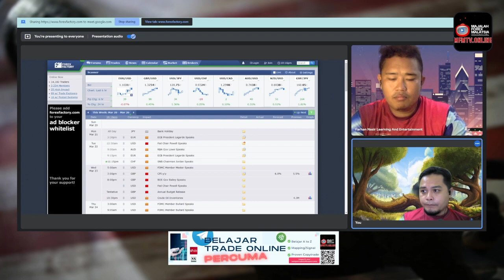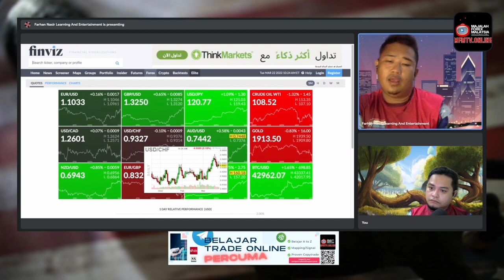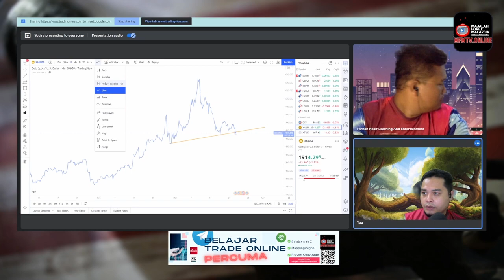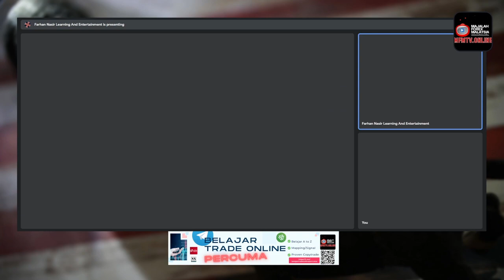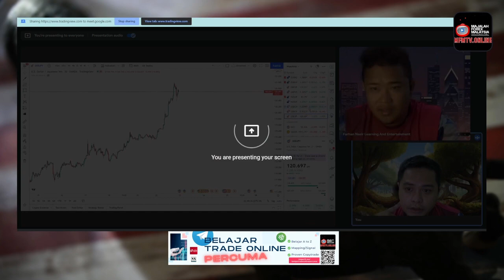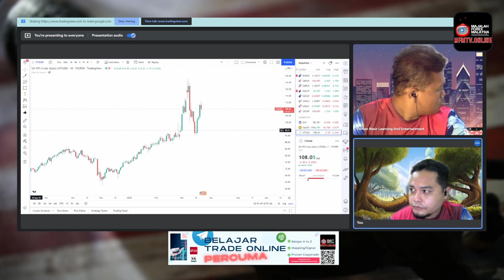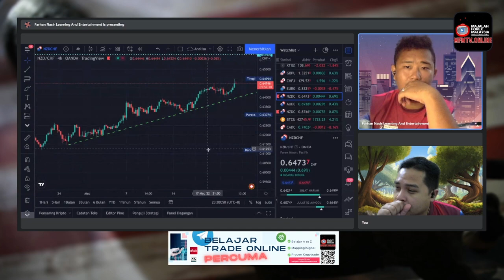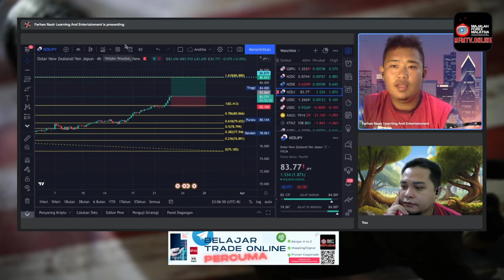Analisis Pasaran Mingguan & Live Trade 22/03/2022